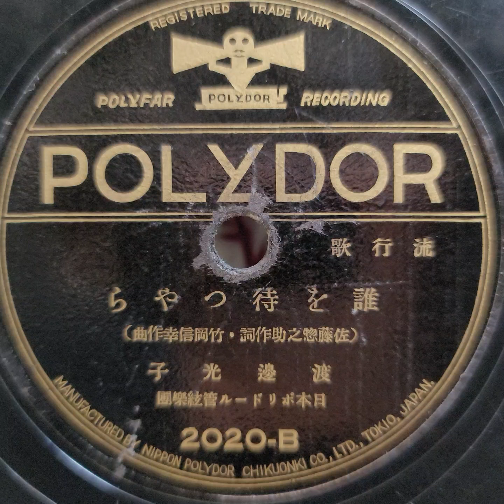渡邊 光子 ♪誰を待つやら♪ 1934年 . Columbia Model No G ｰ 241 phonograph